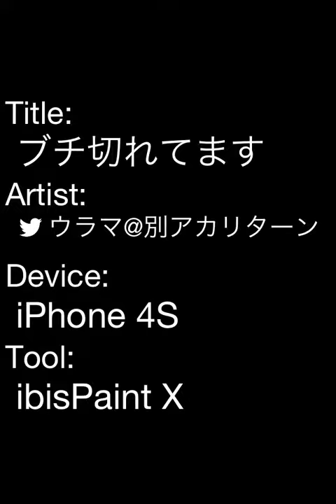ブチ切れてます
ブチ切れてるオリキャラの三男(｀･ω･´)1番の最悪パターンの鎌持ってくるパターン。頭はね飛ばそうとs(ry